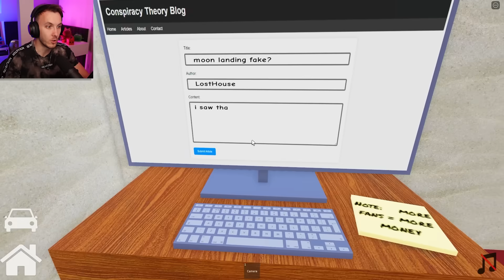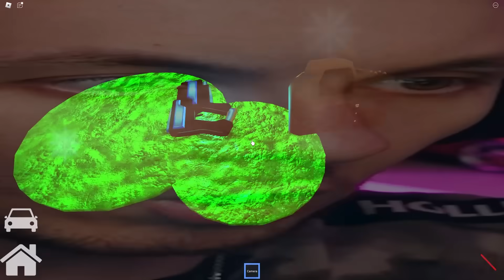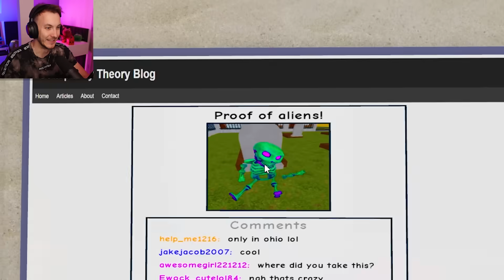HLEDÁM UFO, abych zaplatil dluhy... 👽